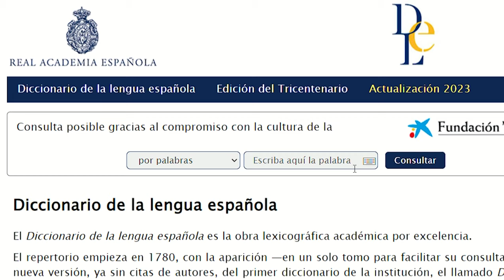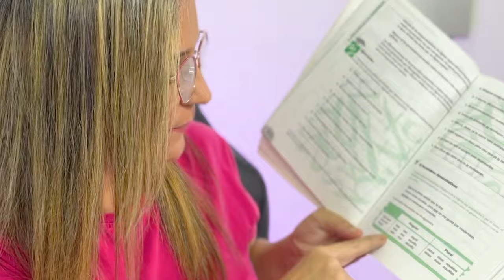😱 éste ¿Ya no lleva tilde? éste, este. Cuál es la diferencia entre este y éste. Cuándo acentuar este